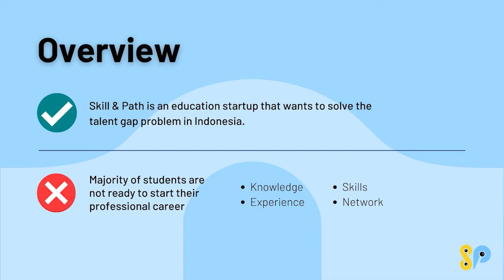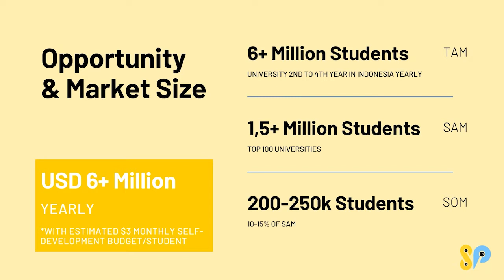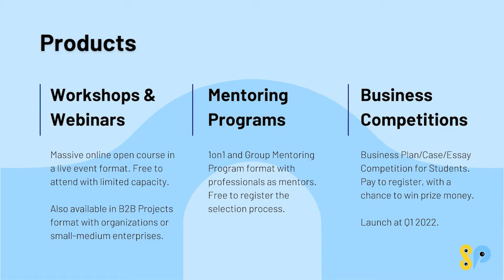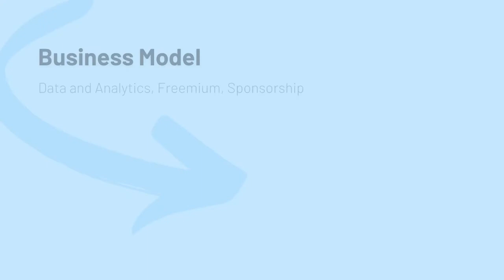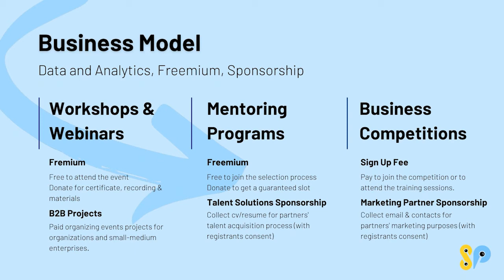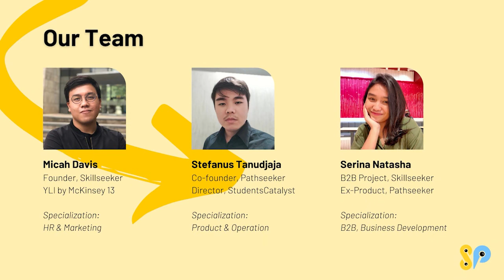BMCC_Skill&Path_Skill&Path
Halo, semuanya!!

Selamat datang di channel YouTube NEMO FEM IPB.
Ada kabar baik ni untuk para penonton setia NEMO,
Hmmm, apa si kabar baiknya?🤔
Kabar baiknyaa video finalis BMCC NEMO sudah di-upload lho! Videonya udah pasti keren, kreatif, dan juga inovatif tentunya!

Video ini merupakan  salah satu karya finalis BMCC yaitu tim Skill&Path.

Terimakasih semuanya, jaga kesehatan dan jangan lupa bahagia ya ❤️